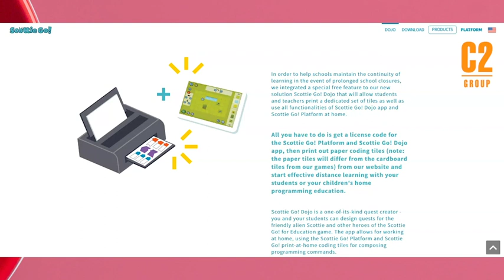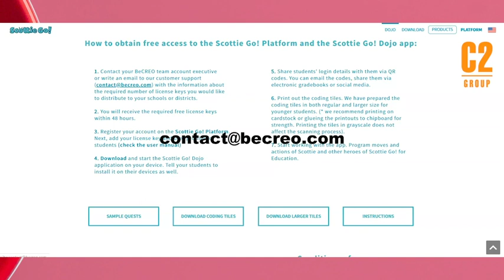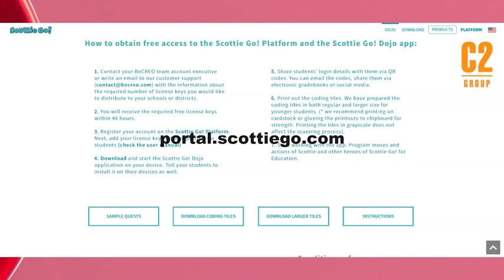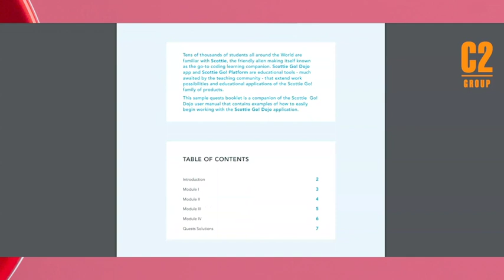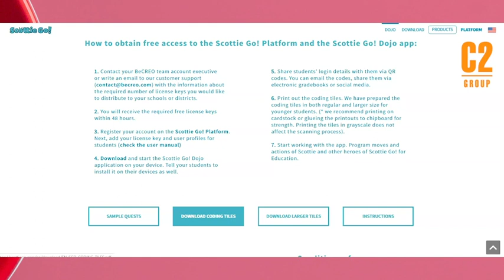Come richiedere la licenza coding di Scottie Go Dojo 1/3 - #15 C2 Group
Simonetta Anelli e Monica Boccoli, formatrici certificate dell'app coding Scottie Go e docenti presso l'Istituto Comprensivo Cremona 1, spiegano come richiedere la licenza gratuita di Scottie Go Dojo, disponibile per tutte le scuole fino al 31 agosto 2020.
In questo modo sarà possibile fare una lezione di coding da remoto con i tuoi alunni per spingerli al pensiero computazionale.

Puoi iscriverti anche al corso di Wikiscuola tenuto dalle docenti Anelli e Boccoli per diventare anche tu esperta di Scottie Go.

Per info e contatti scuole @c2group.it